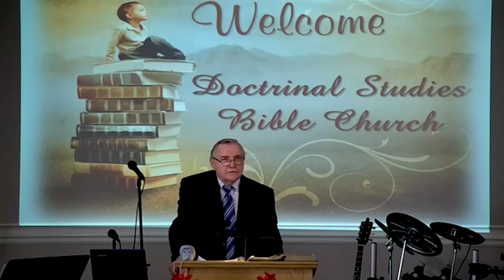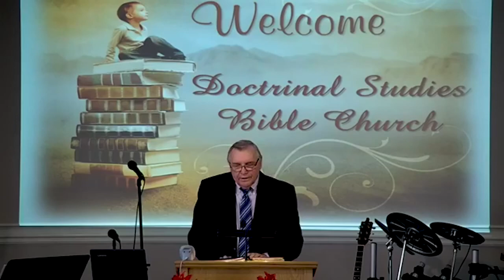DSBC - Ron Adema - 2019 Christmas (#01) - Mary’s Special Christmas Card - Nov. 24, 2019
Series:  Christmas 2019

Lesson:  Mary’s Special Christmas Card